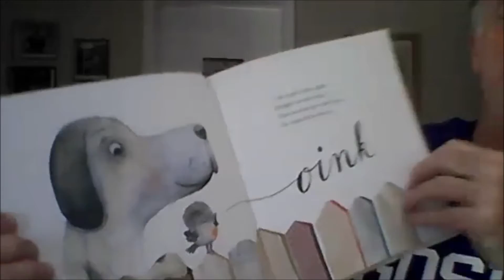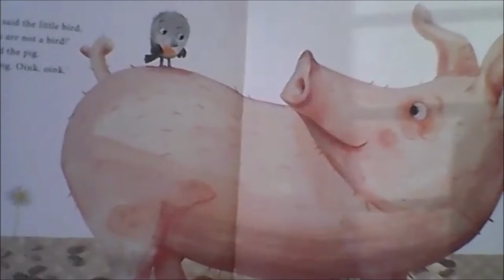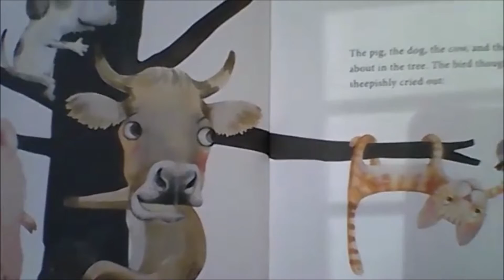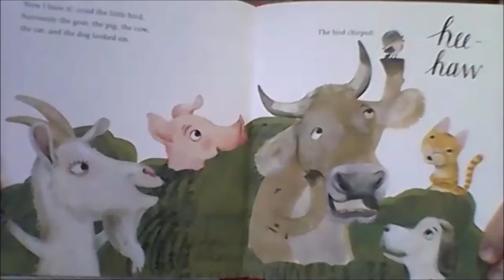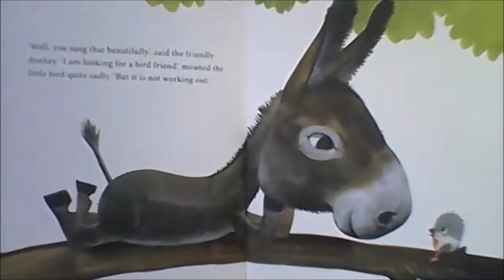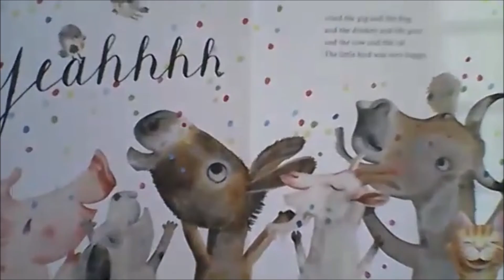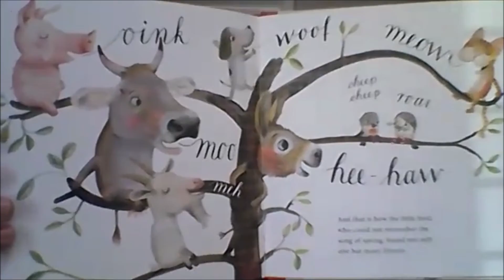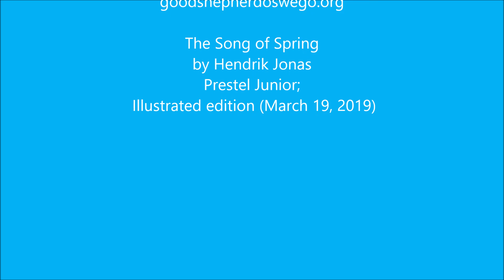Story Time 4 8 21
Story Time with Pastor Steve
The Song of Spring
by Hendrik Jonas
Prestel Junior;
 Illustrated edition (March 19, 2019)